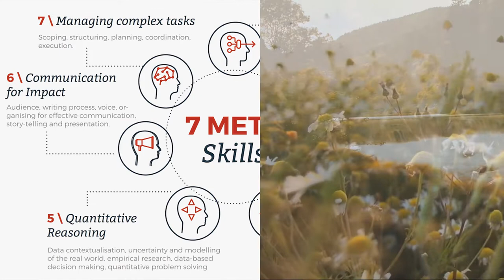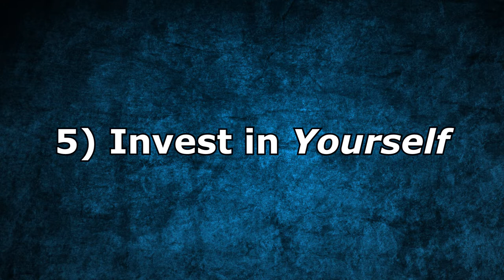Living in Your 20's 5 Tips for Succeeding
Living in Your 20's can get confusing. Here are 5 Tips for Succeeding after reading Meg Jay's the Defining Decade, how to make the most of your twenties. See Ted talks from both authors for more.

Camera used to shot this video
The Defining Decade Book
Rejection Proof Book

Copyright Warning
We are making such material available for the purposes of criticism, comment, review and news reporting which constitute the 'fair use' of any such copyrighted material as provided for in section 107 of the US Copyright Law.